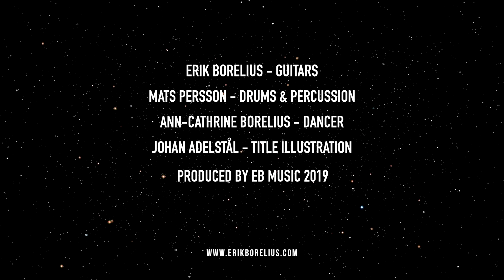Erik Borelius - Silver Echo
Silver Echo takes place in a dreamlike moonlit landscape and has a Latin temper with echoes between electric and acoustic guitars.

Erik Borelius on guitars and bass. Mats Persson plays Cajon, Pandeiro, Caxixi, and others. Johan Adelstål - song title illustration. Mastered by Uffe Börjesson, Earhear. Produced by EB Music 2019.

Silver Echo is the fifth single from the album "Erik Borelius No.13".